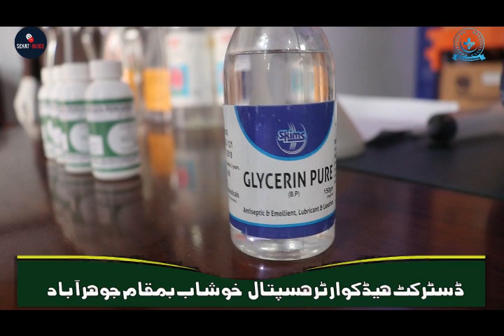Hand Sanitizer Making Formula at Home in Urdu | DHQ Hospital Khushab | Sanitizer banane ka tarika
During Corona pandemic, when public health is majorly threatened and personal hygiene and protection are global focuses, Pharmacy dept. of DHQ Hospital Khushab is committed to serve the public and the front line warrior: the healthcare professionals, in this hour of need.
This video will summarize one of the compounding service of Pharmacy: The Extemporaneous preparation of Hand Sanitizer (as per WHO recommended formula). It will briefly explain about the ingredients to be used and their role, the additives to be added and their benefits, pharmaceutical calculations (for per litre and bulk preparation) and cautions to be observed during the preparation of Hand sanitizers.